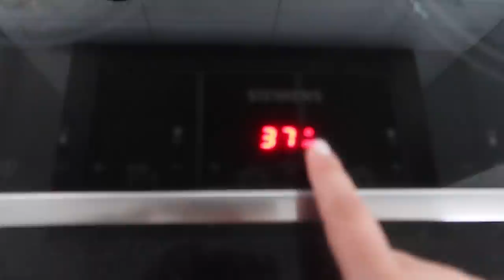Mijn raarste online aankoop😂 - Myriam Ahmadi vlog